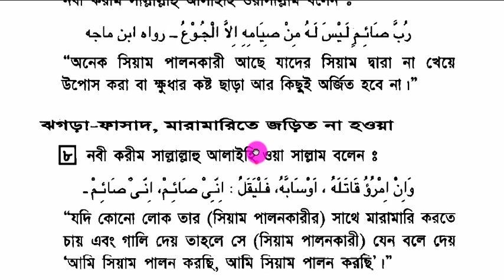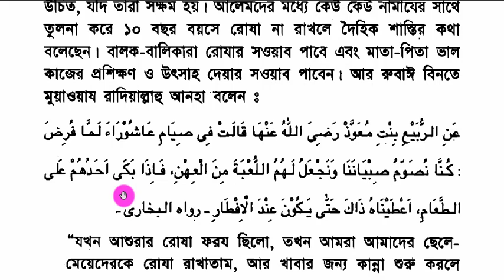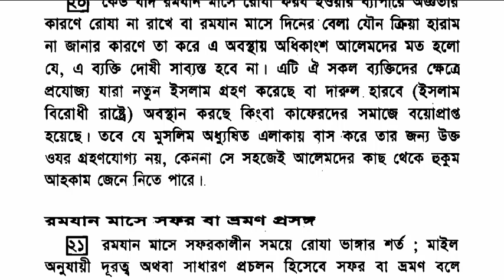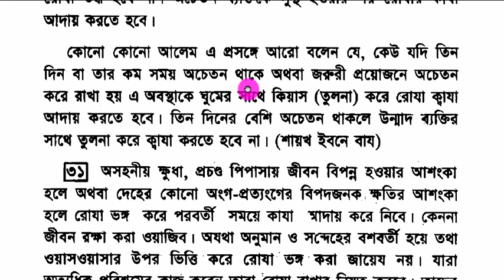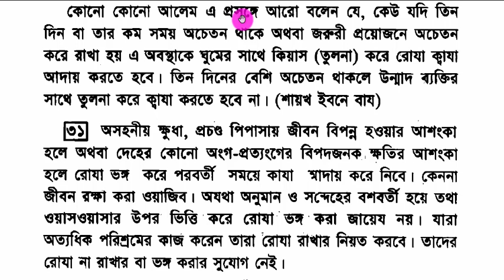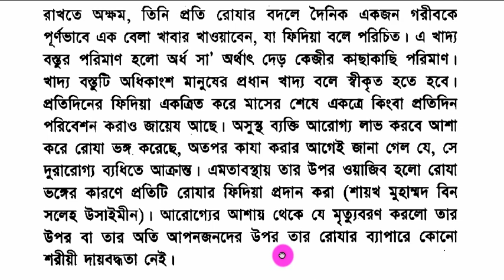রোজার মাসয়ালা ||পর্ব -০১ || roja masala bangla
প্রয়োজনীয় লিংক
১৩. সহজে কুরআন শিখুন অনলাইনে রোজার মাসয়ালা ||পর্ব -০১ ||রোজা || roja masala bangla
আপনাকে ধন্যবাদ।